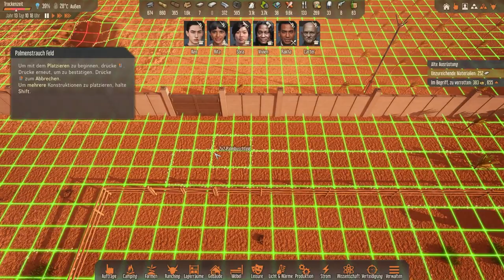Kacke im Schlafzimmer! | Stranded: Alien Dawn 02.108 | Schwer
STRANDED: Alien Dawn ist ein Planet-Survival-Sim in dem wir das Schicksal einer kleinen Gruppe Überlebender auf einem fremden, feindlichen Planeten in der Hand haben.

♢ Epic Store Creator-Tag: DAKIEKSDE

♢ Privat: basti[at]dakieksde.de